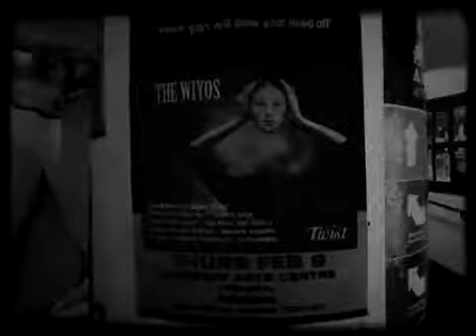the wiyos / kendal / twist tour 2012